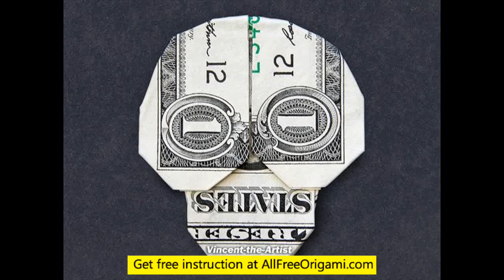dollar bill origami instructions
how to fold an origam dollar billorigami dollar bill